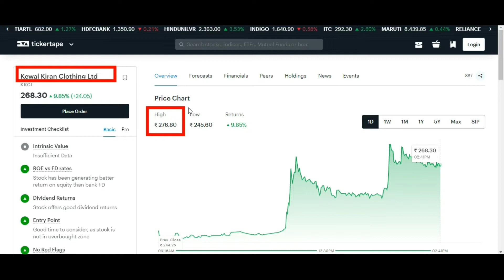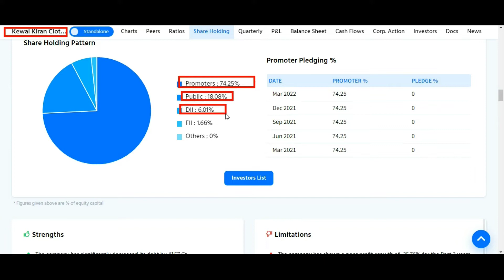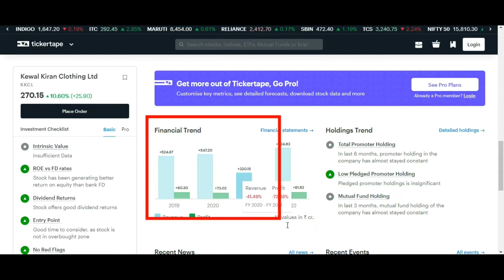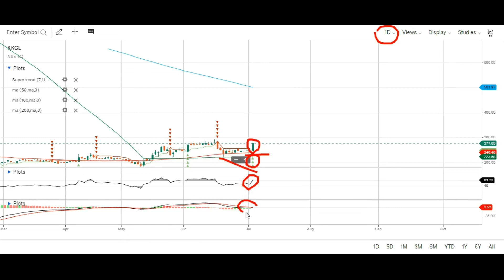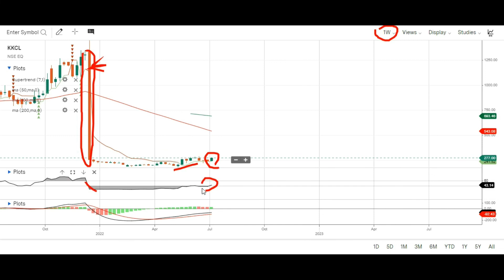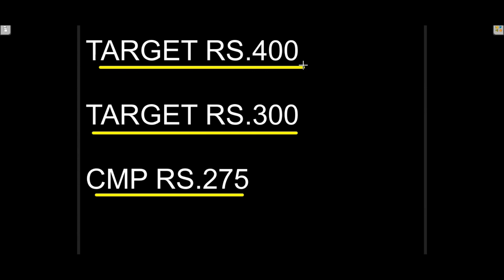KEWAL KIRAN CLOTHING STOCK ANALYSIS ON 4.7.22 🤑 KEWAL KIRAN CLOTHING SHARE LATESTE NEWS 🤑 KKCL SHARE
Topic Covered:
KEWAL KIRAN CLOTHING  Share Latest News
KEWAL KIRAN CLOTHING  Share Technical Analysis
KEWAL KIRAN CLOTHING  Share Fundamental Analysis
KEWAL KIRAN CLOTHING  Share Sale Or Buy or Hold ?